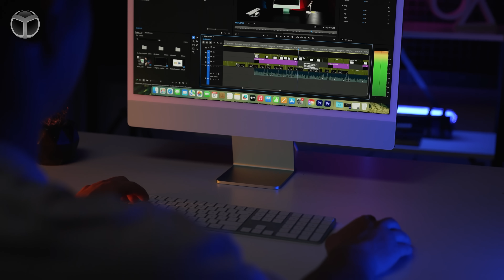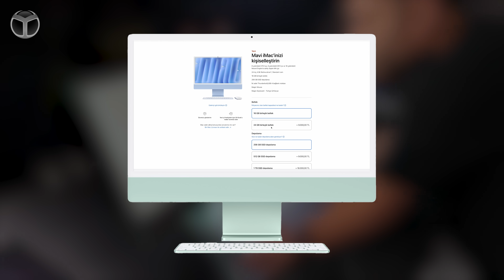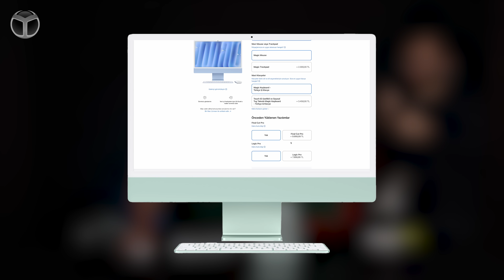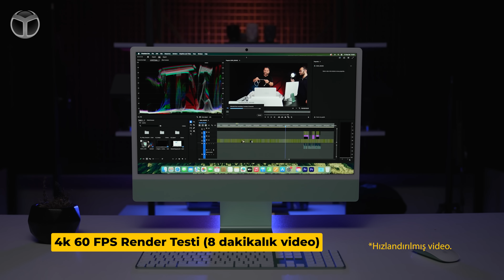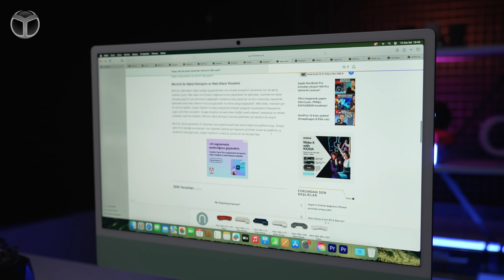M4 iMac kutu açılımı! 59.000 TL’ye alalım mı?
Apple’ın yeni iMac modeli, güçlü donanımı ve zarif tasarımıyla teknoloji dünyasında geniş yankı uyandırdı. Kutu açılışı videomuzda, ilk izlenimlerimizi sunduk. 2024 M4 işlemcili iMac kutu açılımı.

Özellikle yeni iMac’in içindeki M4 işlemci dikkat çekiyor. Bu işlemci, önceki modellerden çok daha güçlü olmasıyla öne çıkıyor. Fotoğraf ve video düzenleme gibi performans gerektiren işlemlerde M1 işlemcili modellere göre iki kat daha hızlı. Ayrıca, 24 inç 4.5K Retina ekranın nano texture teknolojisi sayesinde ışık yansımalarını en aza indirdiği ve daha net bir görüntü sunuyor.

Donanım tarafında, Magic Keyboard ve Magic Mouse’un yeni iMac’e uyumlu renk seçenekleriyle sunulması kullanıcılara hoş bir tasarım deneyimi sağlıyor. Klavyede yer alan parmak izi okuyucu ve numerik tuş takımı, güvenlik ve kullanım kolaylığı açısından öne çıkan özellikler arasında. iMac’in kutusunun hafif ve çevre dostu olması, sürdürülebilirlik vurgusunu güçlendirirken, Thunderbolt 4 portları ve Ethernet adaptörü gibi detaylar da ürünün işlevselliğini artırıyor.

Kamera özelliklerine bakıldığında, 12 MP çözünürlüklü kamera ve stüdyo kalitesinde ses sunan mikrofonlar göze çarpıyor. Center Stage özelliği, kullanıcıyı takip ederek görüntülü görüşmelerde konfor sağlıyor. Ayrıca, altı hoparlörlü ses sistemiyle güçlü bir ses deneyimi sunan iMac, ek bir hoparlör ihtiyacını ortadan kaldırıyor.

Apple’ın yeni iMac modelinde, macOS Sequoia işletim sistemi ve Apple Intelligence entegrasyonuyla yapay zeka yetenekleri ön planda. M4 işlemcinin NPU birimi, gelişmiş yapay zeka işlemlerine olanak tanırken, cihazın entegre Apple uygulamalarıyla sorunsuz bir uyum içinde çalışıyor.

Bağlantı özelliklerinde Wi-Fi 6E ve Bluetooth 5.3 desteği sunan yeni iMac, gelecekte Wi-Fi 7 güncellemesi için beklenti yaratıyor. Thunderbolt 4 bağlantı noktaları, iki harici 6K ekran desteği gibi detaylar da cihazın bağlantı kapasitesini güçlendiriyor.